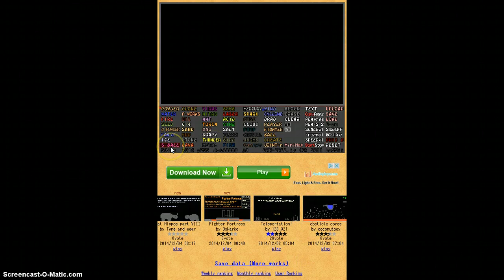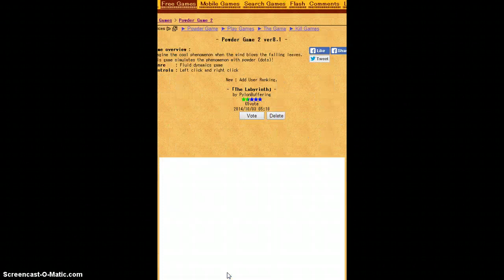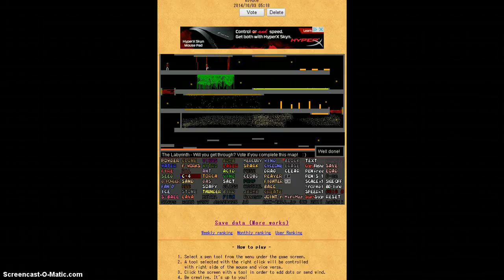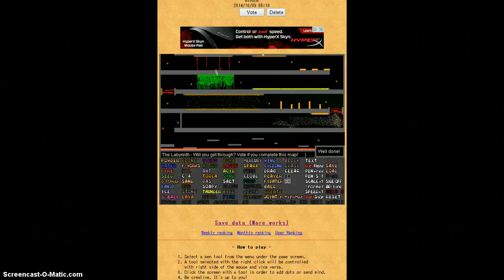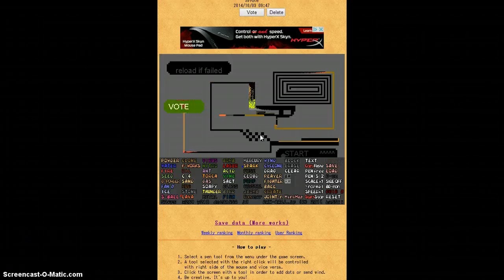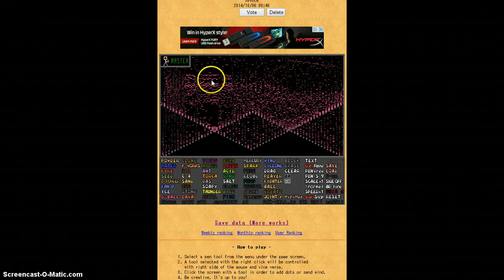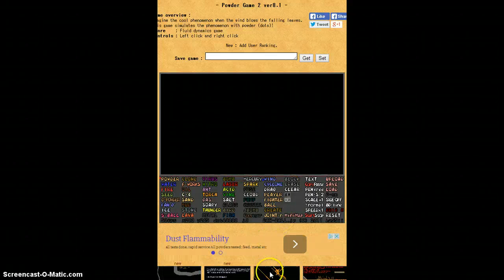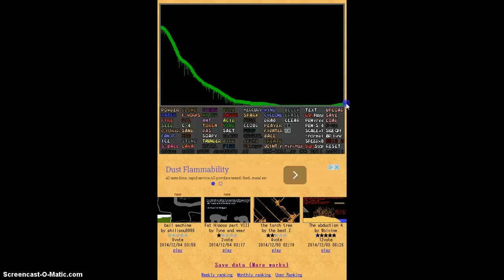Dan Ball | Powder Game